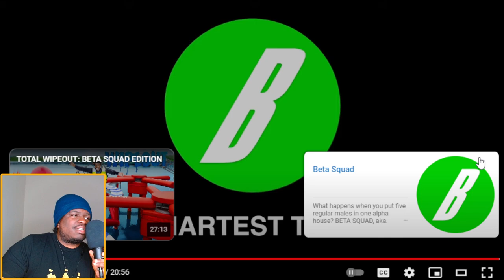Beta Squad - Blind Dating Girls Based On Their Outfits Ft Harry Pinero reaction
FIRST TIME WATCHING Beta Squad - Blind Dating Girls Based On Their Outfits Ft Harry Pinero reaction